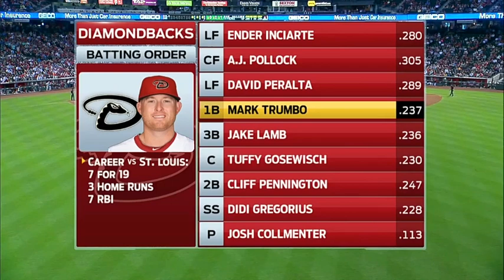Cardinals @ Diamondbacks 9/28/14 (Cardinals Clinch NL Central)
The Cardinals take the NL Central crown on the final day of the regular season, doing so in their finest road regalia.